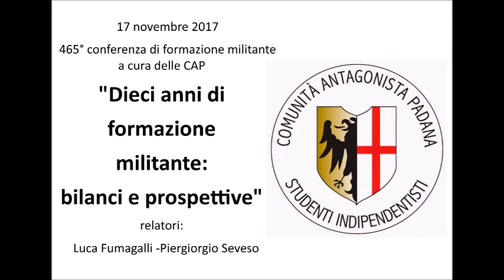Dieci anni di formazione militante: bilanci e prospettive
465° Conferenza di formazione militante a cura della CAP dell'Università Cattolica del Sacro Cuore tenuta il 17 novembre 2017. Relatori: Luca Fumagalli e Piergiorgio Seveso